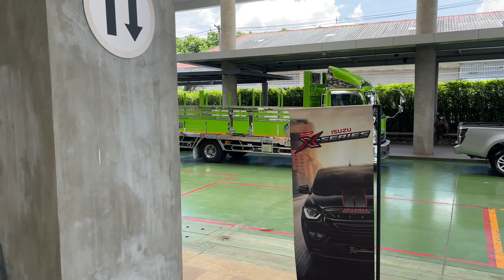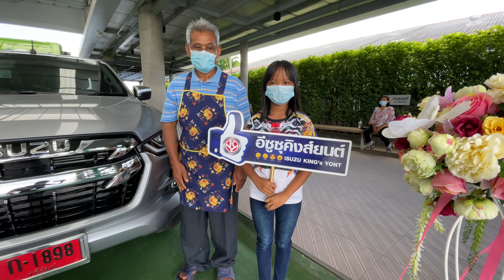อีซูซุ ISUZU 2021 Fc ที่เอาพักลมไปให้ มารับรถแล้วนะ⭐️